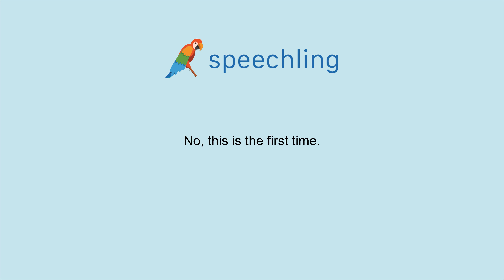How to say "No, this is the first time." in French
Male Voice:
Non, c'est la première fois.

Male Voice Translation:
No, this is the first time.